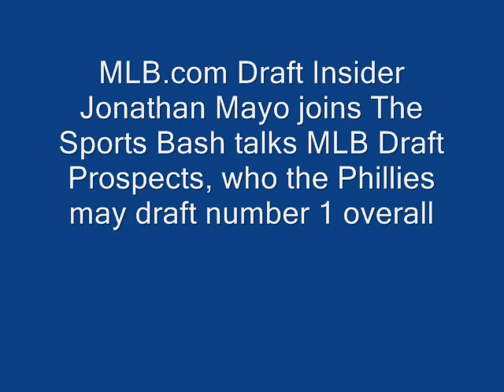Jonathan Mayo on who Phillies may draft number one overall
Jonathan Mayo on who Phillies may draft number one overall & discusses MLB Draft prospects